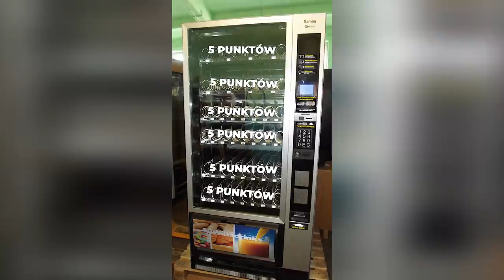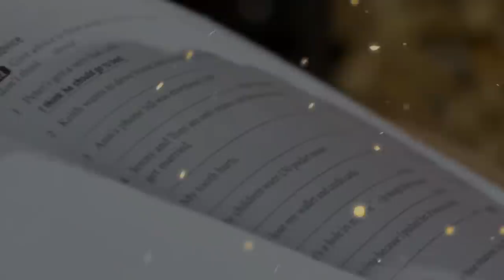DAM CI 5.000 RP ZA NAJLEPSZĄ AKCJĘ W LEAGUE OF LEGENDS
Ekipa ogląda najlepsze akcje w League of Legends nadesłane przez widzów. Najlepszy klip dostaje nagrodę 5.000 RP do wykorzystania w sklepie w LoLu. Zobacz która akcja będzie najlepsza!